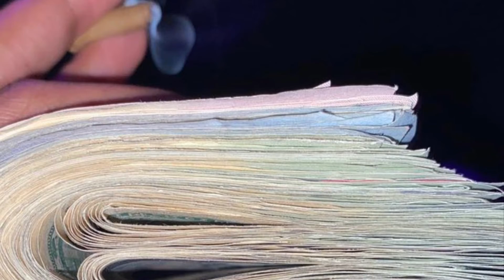F1(freestyle “)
Jefe cook